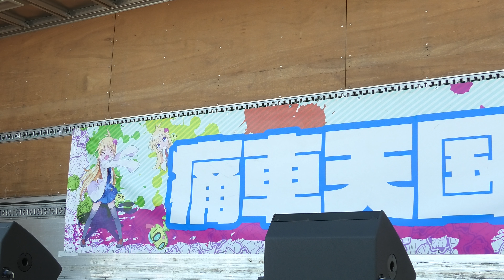お台場痛車天国2024 ＠EastNewSound（ビデオカメラ版）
2024/3/31　お台場野外特設会場メインステージ
タイテ順番入れ替わりですが東方枠でのライブ。